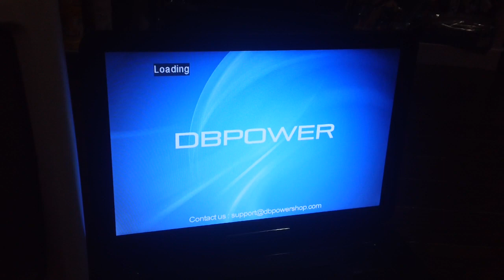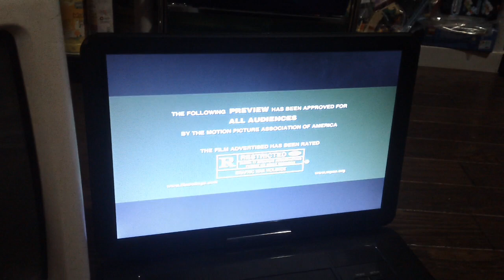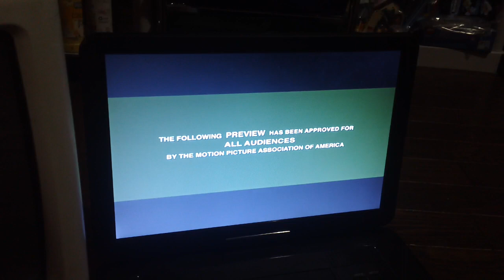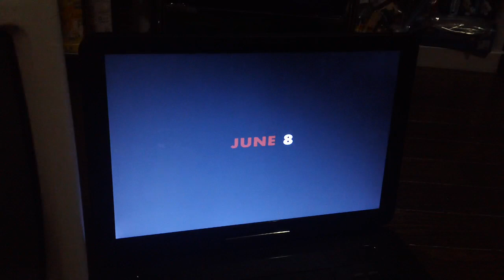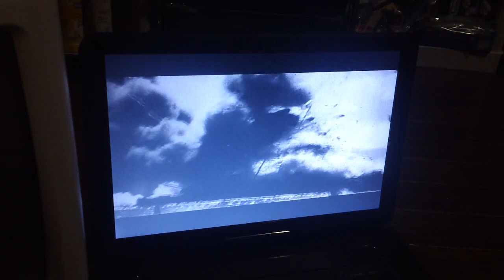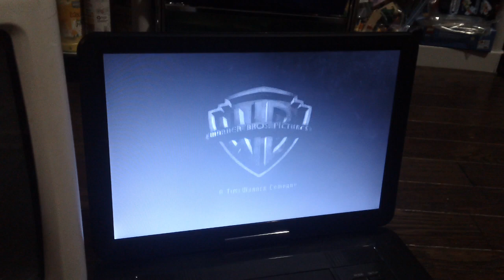Opening Up To The Good German 2007 DVD